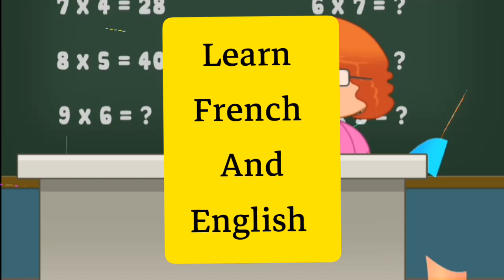عبارات الرجاء مترجمة بالإنجليزية والفرنسية|making request traduce arabic french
تعلم الانجليزية والفرنسية والعربية
عبارات مشهورة مستعملة يوميا مترجمة باللغتين الفرنسية والانجليزية
من فضلك ، أرجوك، لو سمحت ، مترجمة
Making request please if you please
S'il vous plaît